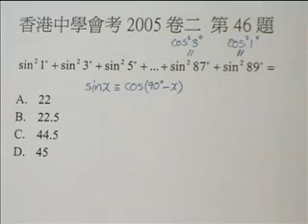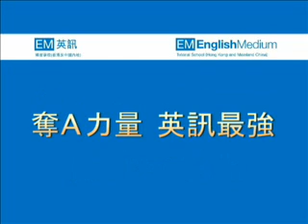CE Maths 2005 MC 46